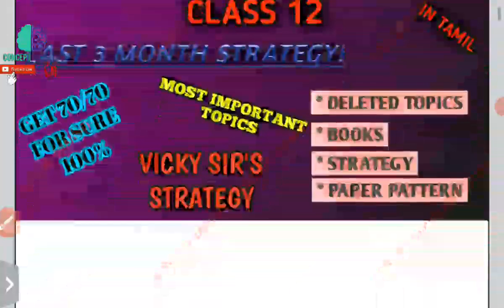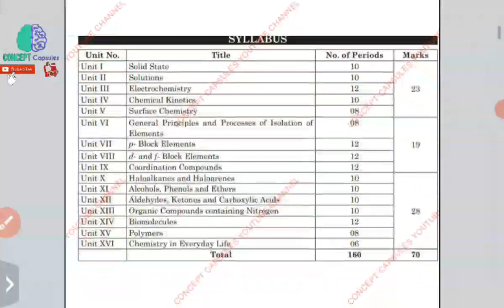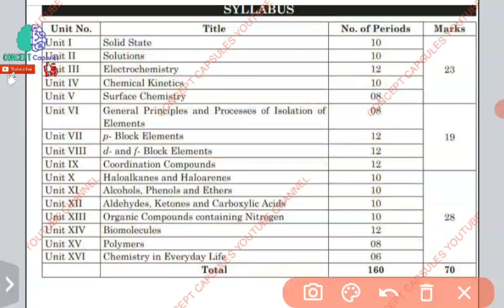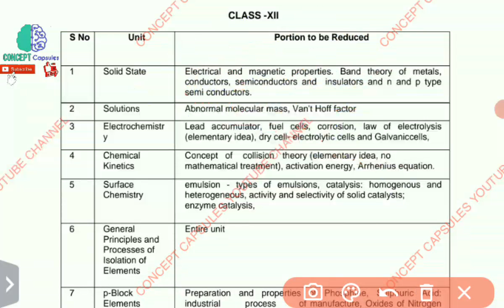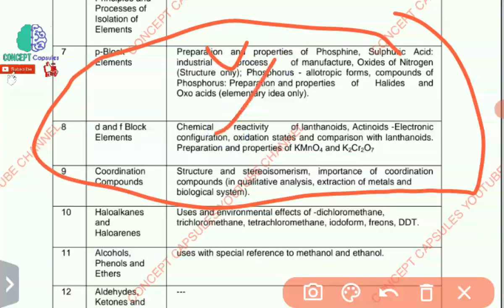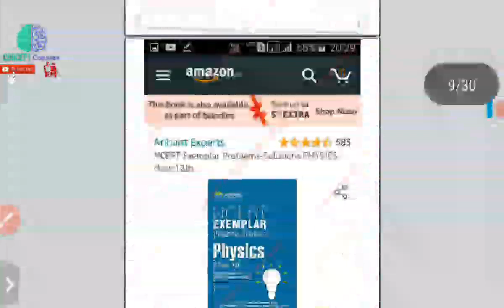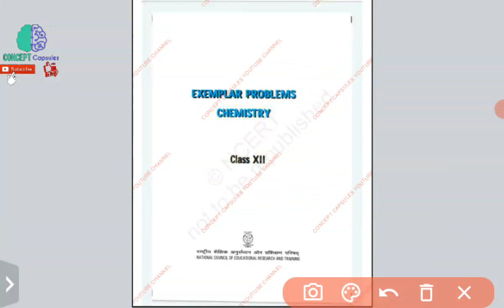CLASS 12 BOARD CHEMISTRY 2021 in tamil/ 3 MONTH STRATEGY! IMPORTANT CHAPTERS AND TOPICS BOOKS VICKY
Hi guyzz😁😁😁
To watch last 3 month strategy on chemistry board 2021

To watch strategy for physics board 2021

Click above

To watch maths strategy 2021

Click above

Join here for notes pdf and other study materials...
Doubt and discussions